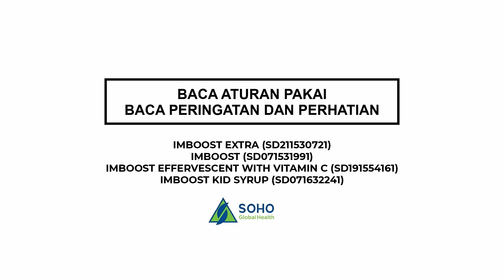SudahCobaImboost Untuk Bantu Jaga Daya Tahan tubuh kita?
Sinergi Vit C dan D3 nya bantu penuhi nutrisi harian bagi kamu pekerja keras dan pengejar deadline!

Imboost Extra Vit C dan D3 juga hadir dalam format Baru! Effervescent, lebih praktis dan tentunya dengan sensasi rasa jeruk yang ada.

Jadi, kapan mau coba imboost?